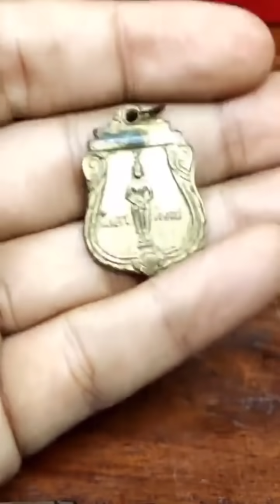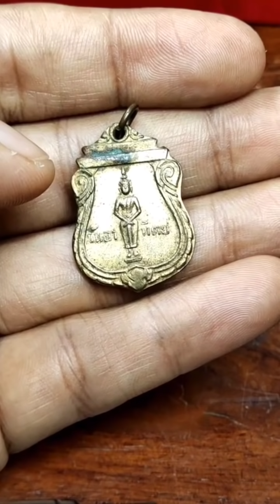เมื่อคุณดูพระเริ่มเป็นแล้ว จะมีสิ่งหนึ่ง ที่จะทำลายวรยุทธคุณลงไป จนคุณกลับไปอยู่ในจุดที่ดูพระไม่เป็น